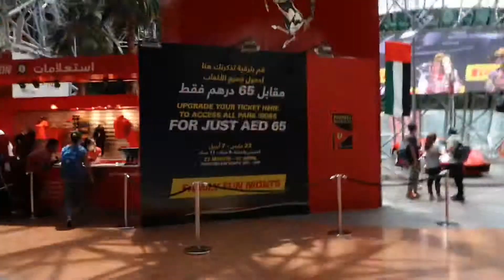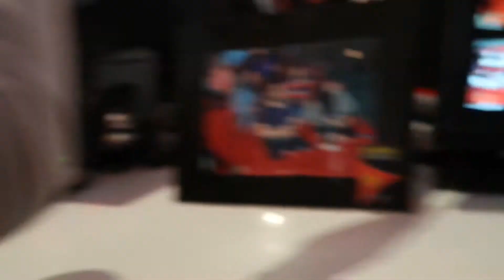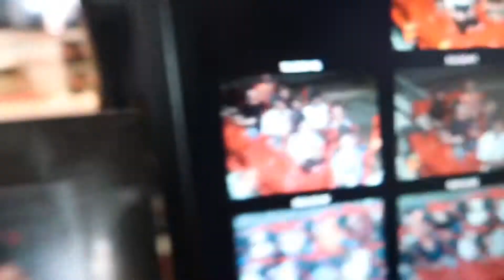Trip Free dari Nu Skin Indonesia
Dubai dan Abu Dhabi Trip 2017 (Semua nya GRATIS)